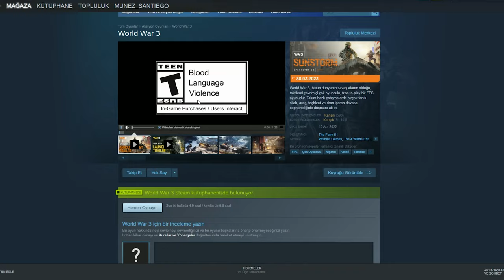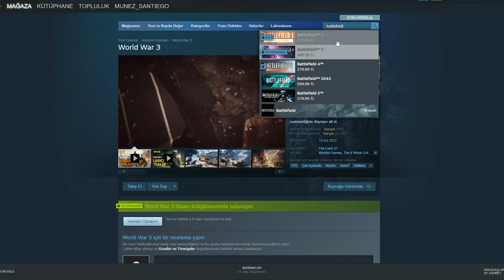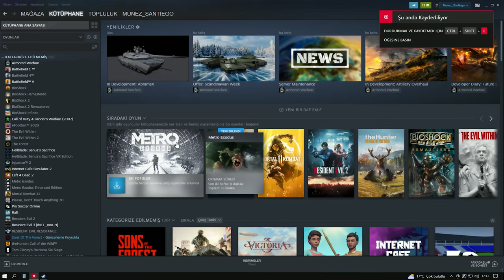World War 3 - İNCELEME - ÇOK KÖTÜ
World war III oyununu inceliyoruz ve hemen unistal yapıyoruz, oyun her anlamda çok kötü.
Sözde rakip olarak gelen bu oyun nasıl bir facia oynanış, bölüm tasarımları vuruş hissi, grafik ve oyun içi tank ve diğer tüm araçlar resmen bir facia

00:00 Başlangıç
00:18 World War 3 Tanıtım
00:25 Sistem gereksinimleri ve nasıl kurulur
00:40 Eleştiri Başlıyor
01:59 Pahalı COD & BAF Alternatifleri
02:33 Oyun Menüsü ve içeriği inceleme
05:05 Sonuç ? UNİSTAL...